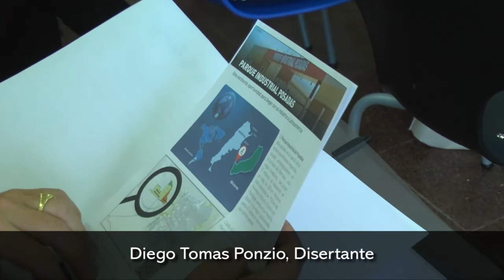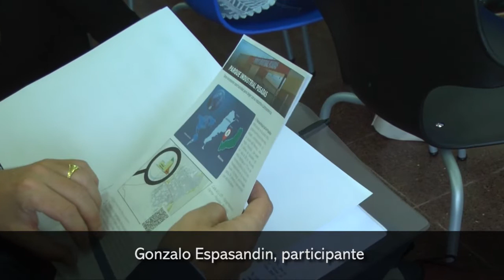Tercer Encuentro Internacional de Negocios Rotary Means Business